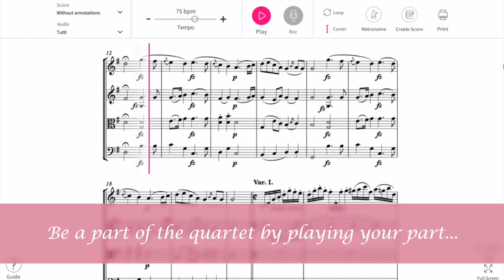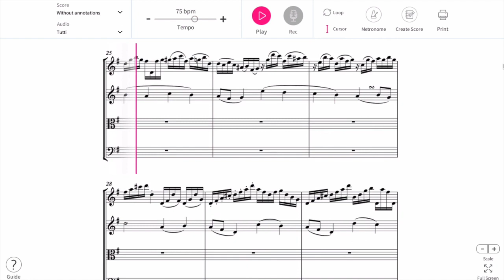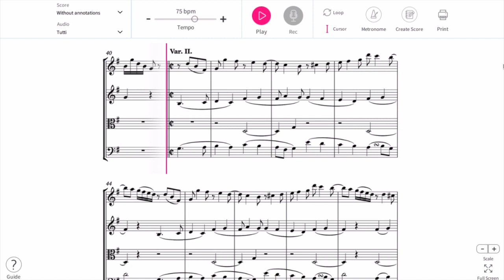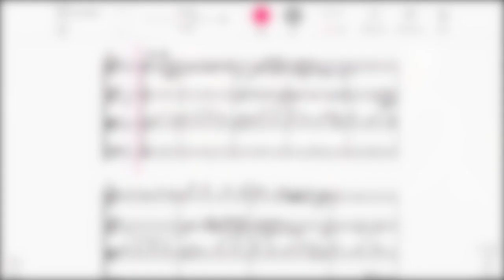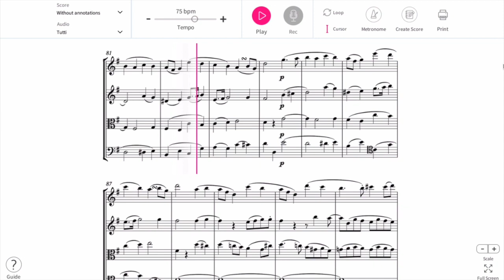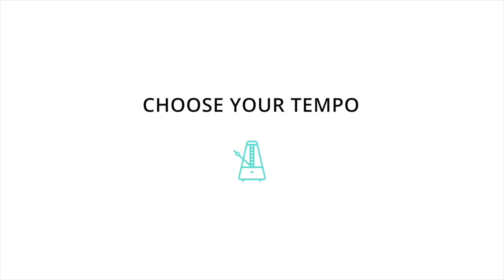God Save Emperor Francis (Gott erhalte Franz den Kaiser) by Joseph Haydn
Joseph Haydn – God Save Emperor Francis (Gott erhalte Franz den Kaiser) string quartet:

One of the joys of playing a string instrument is being accompanied by other strings in order to elevate your sound and create a fuller experience. We keep expanding our catalogue to include more string accompaniments, notably string quartets.

As such, we’ve added a new string quartet by Joseph Haydn, “God Save Emperor Francis” for violin, viola and cello. The melody of this piece is used in Deutschlandlied, the national anthem of Germany.